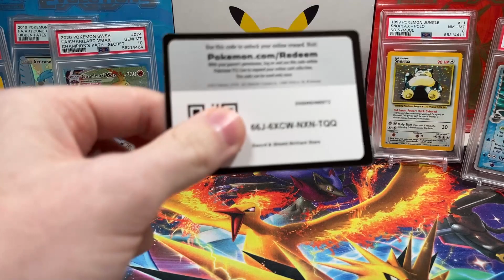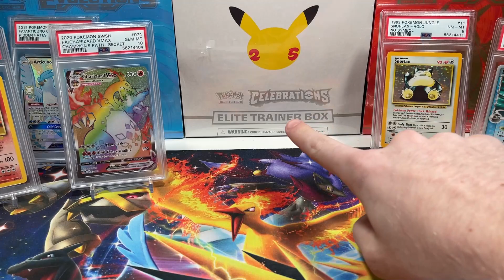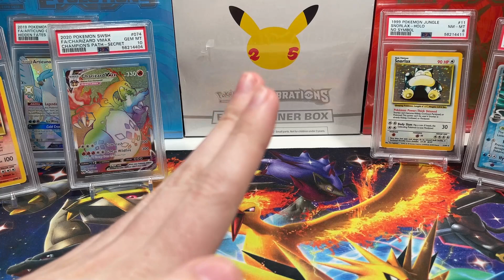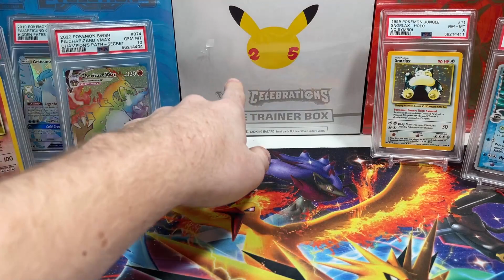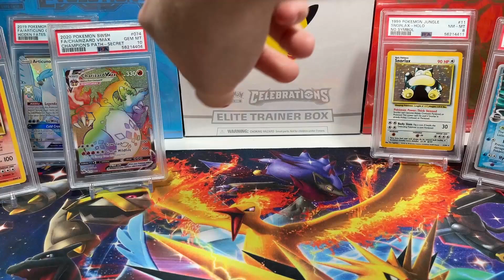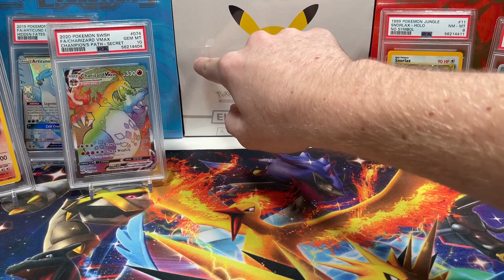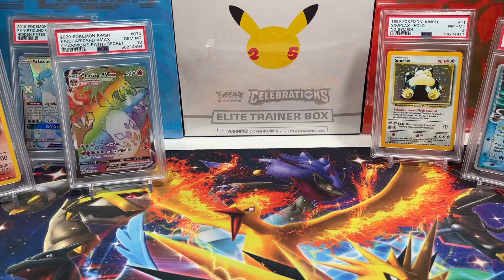INVEST In Pokémon CELEBRATIONS before its TOO LATE!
Download the WhatNot app with this link for $10 off your purchase and follow for Live Shows from TeamPokeColors!